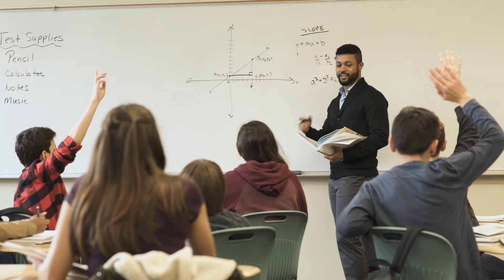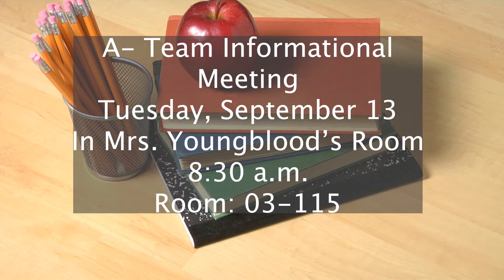09 12 22 CVTV Announcement Show